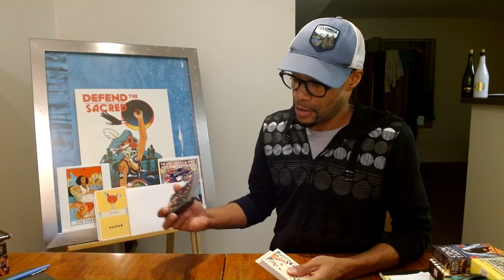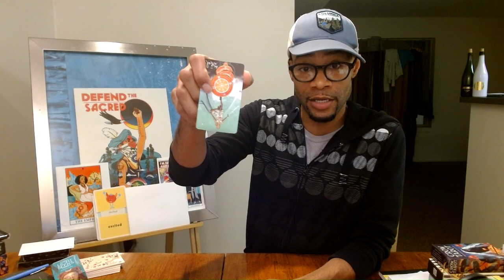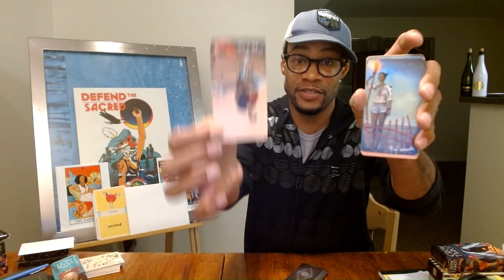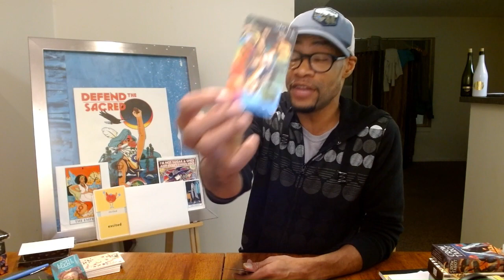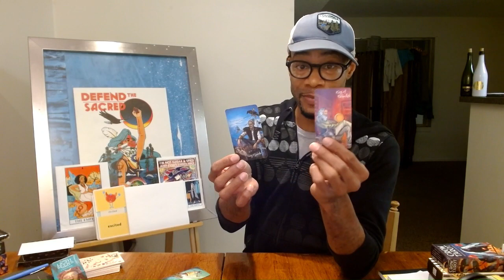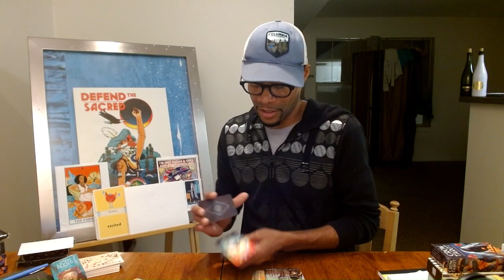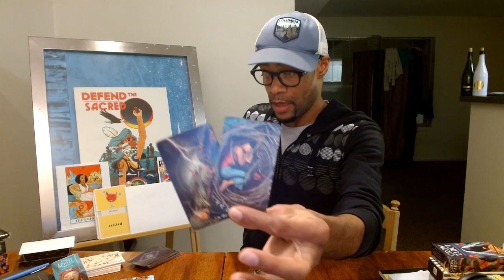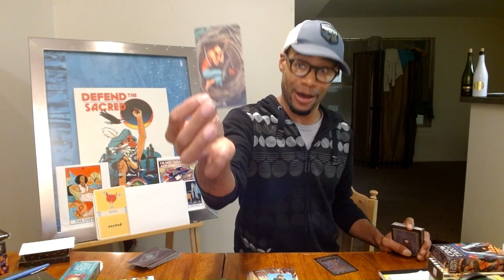YOU ARE THE PROTOTYPE & THAT'S GARNERED YOU SOME ATTENTION!